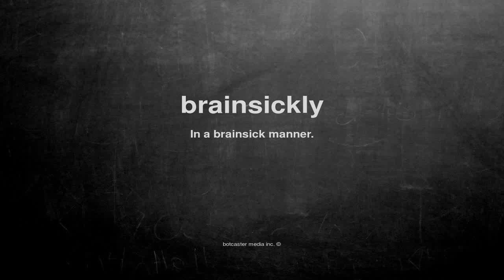What does brainsickly mean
What does brainsickly mean in English?